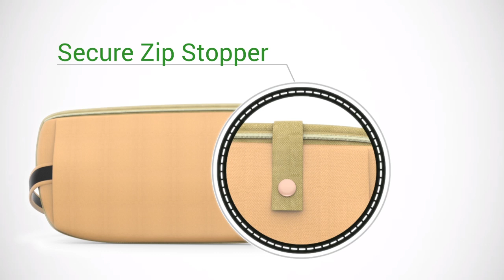Hajj Safe - Hajj & Umrah 3D View Of The Anti Theft Ihram Belt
Hajj Safe in 3D!

Are you going to Hajj & Umrah?